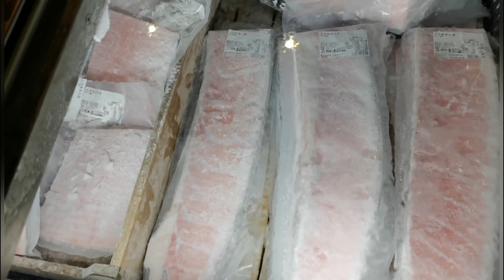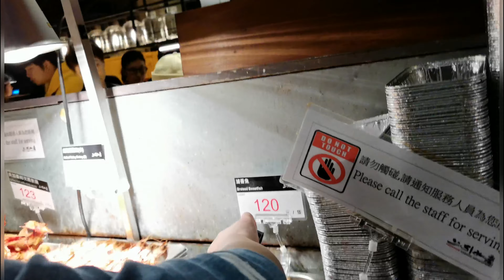Taiwan Vlog EP 5 /Taipei fish market สด​ ถูก​ อร่อย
Taipei fish market fresh seafood sushi sashimi new year travel